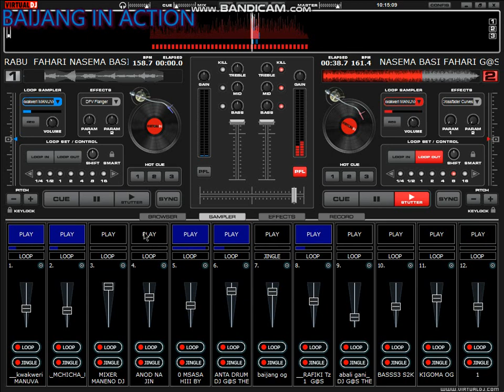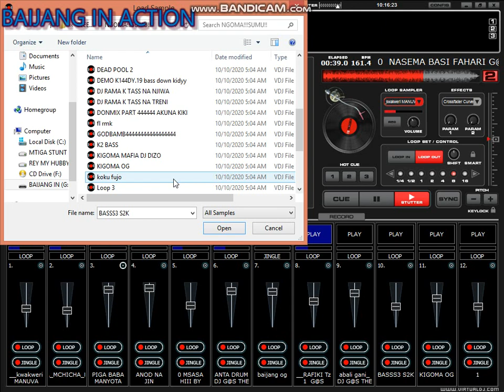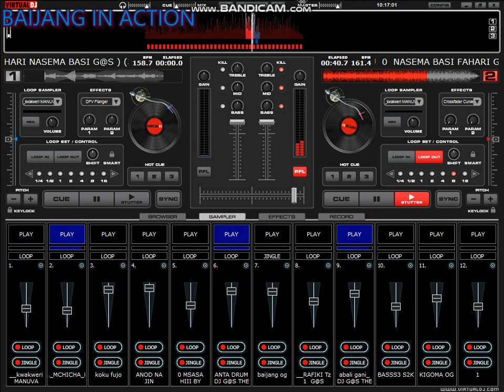KIGODORO BAIJANG OG 0765270800